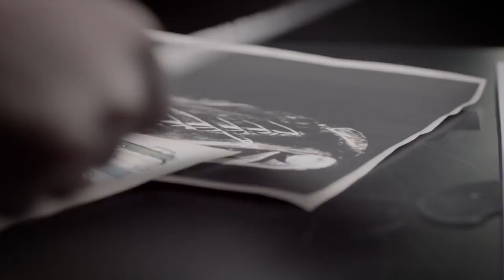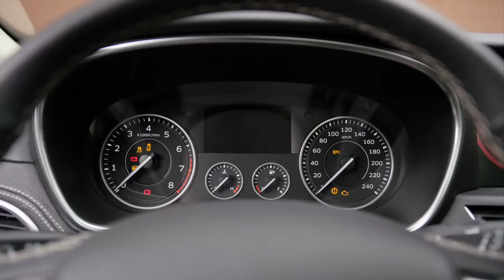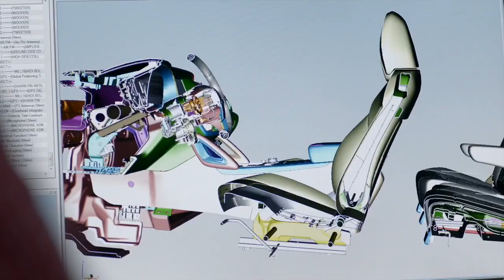Borgward Design Center Stuttgart, German